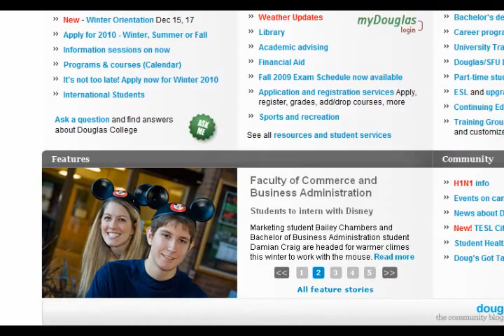DCBA.wmv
SCHOO PROJECT